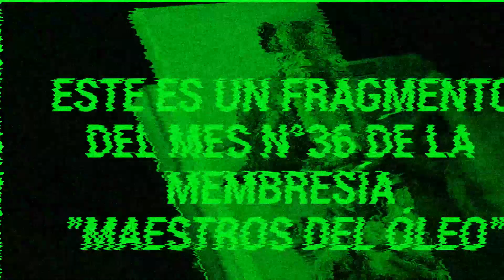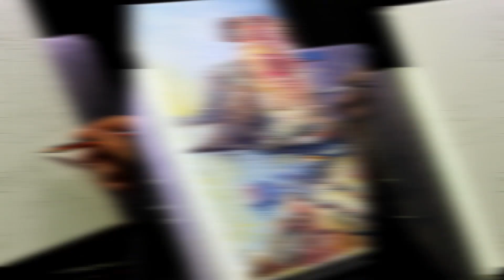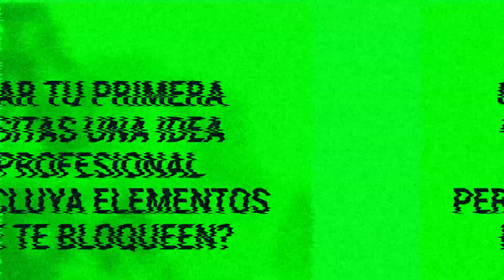Carboncillo Paisajes ✍️ [ Boceto con RITMO ] ✏️ Paisajes Para Pintar